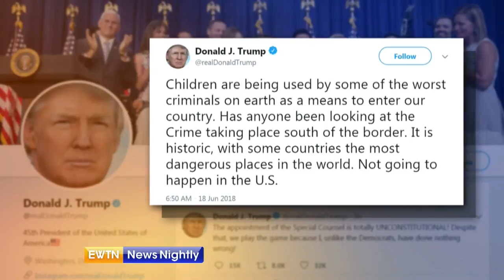President Trump defends immigration policy despite family separation - ENN 2018-06-18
President Trump is not backing down from his immigration crackdown.  This comes despite growing outcry over thousands of migrant children being separated from their parents.  White House Correspondent Mark Irons reports.